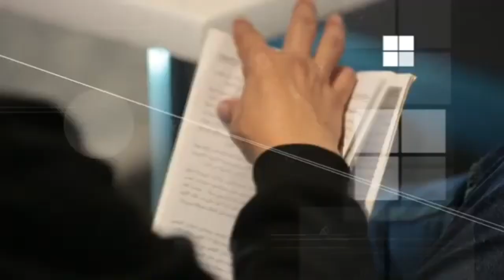جمعية رؤى التكنولوجيا ومعرض ديفي إكسبو ‏ضيوف مساء الخير يا مغرب مع الحسين شهب مباشرة على شدى تيفي